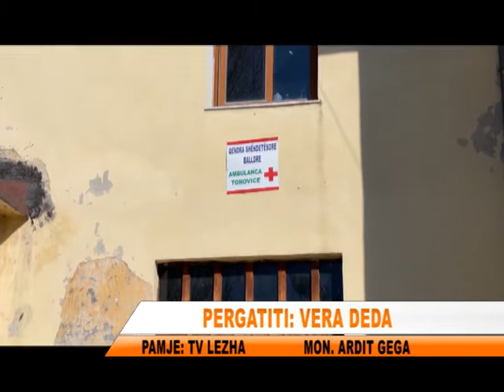QENDRA SHENDETESORE NE TOROVICE E LENE NE HARRESE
Rreth 500 familje ne Torovice marrin sherbimin shendetesor prane qendres e cila nuk ofron as kushtet me minimale.Te gjendur para nje situate te tille ata ankohen dhe kerkojne zgjidhje, pasi situata paraqitet vertet e rende.Sipas tyre ne kete qender shendetesore nuk merr kurim por vetem semundje.